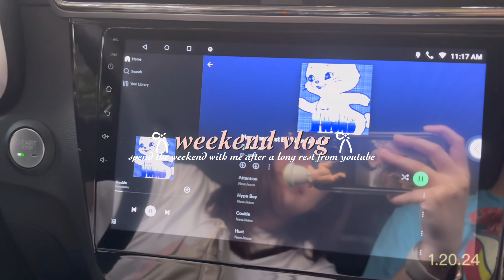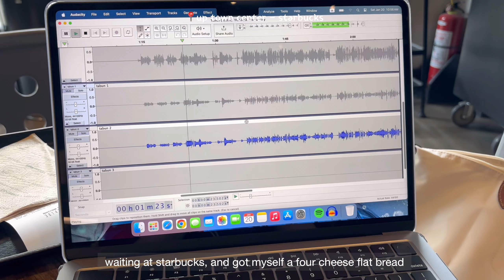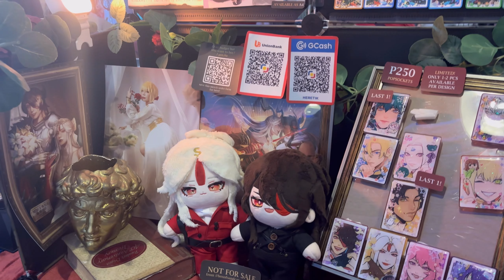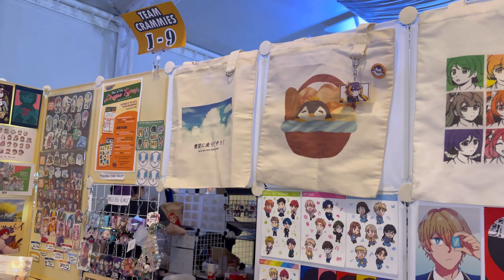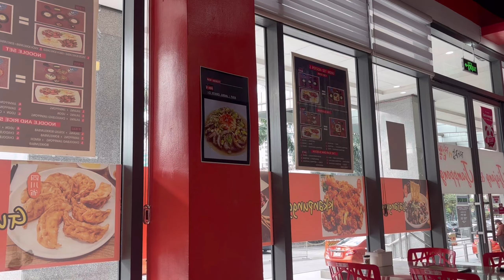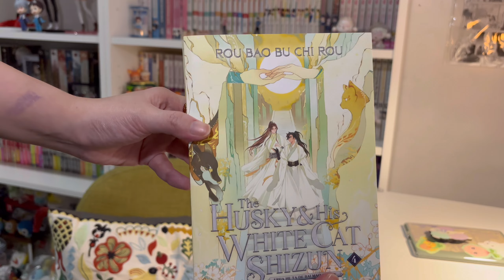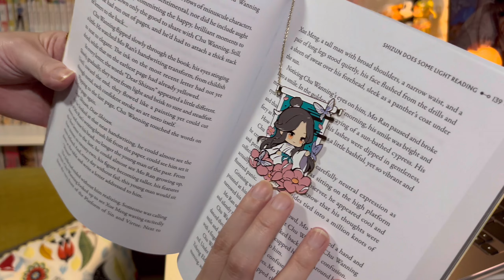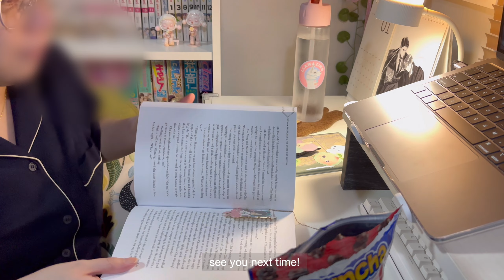休みの日⋆𐙚₊ coquette fashion, manga shopping, art convention, reading vlog˚⊹♡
~ ⋆☁️˚⊹♡ 🎧𐙚❀ read me

weekend vlog :
hi everyone! it's been about 5-6 months since my last upload~ life has been pretty busy for me, but i have had a lot of upgrades in my life in the past months, but yay for a new vlog for me! come shop with me at h&m, book shopping, lunch outs, i also attended the patrons of the arts event! and also a reading vlog at the end! read the husky and his white cat shizu vol 4 with me!
i missed editing vlogs!໒꒰ྀི´ ˘ ` ꒱ྀིა

timestamps :
00:00 - 00:25 intro
00:27 - 01:27 manga/book shopping
01:28 - 02:37 brunch at starbucks, lunch at yabu
02:38 - 03:12 walk around the mall with us!
03:13 - 04:31 h&m shopping (in search of coquette items)
04:32 - 07:25 patrons of the arts event
07:26 - 07:45 korean lunch
07:46 - 09:29 sticker/art haul
09:30 - 11:15 reading vlog : the husky and his white cat shizu vol 4

name: Mica/Mika
age: 30 something
occupation : Japanese marketing

💻 editing faqs
editing softwares: vllo premium, procreate, picsart
gadgets used: iphone 11,  iphone 14 pro max, ipad pro 11”, macbook air

🛒 m a n g a s h o p s
-shops I have bought from
amazon jp for raws
amazon US for english

🎧 music credits